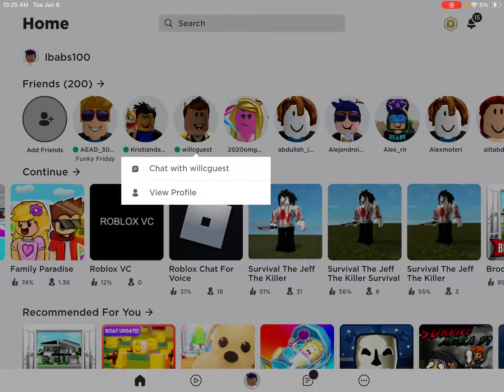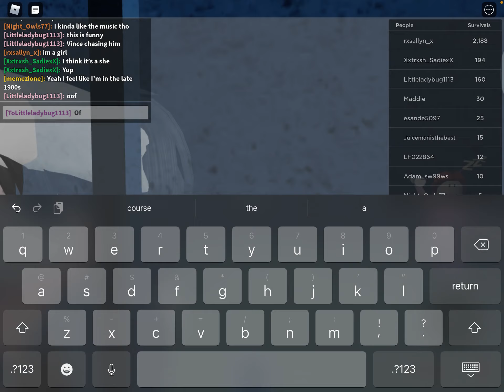The horror mansion